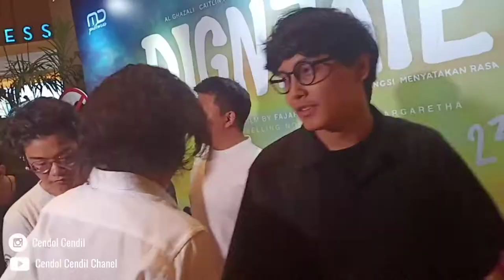DIGNITATE! AL GHAZALI, AMANDA RAWLES, CAITLIN HENDRIAWAN, TEUKU RYZKI, ALDY MALDINI, DEVINA AUREEL,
DIGNITATE! AL GHAZALI, AMANDA RAWLES, CAITLIN HENDRIAWAN, TEUKU RYZKI, ALDY MALDINI, DEVINA AUREEL, ASHILLA ZAHRANTIARA